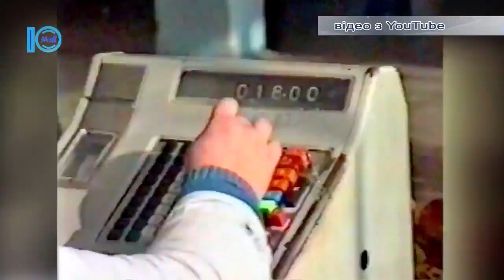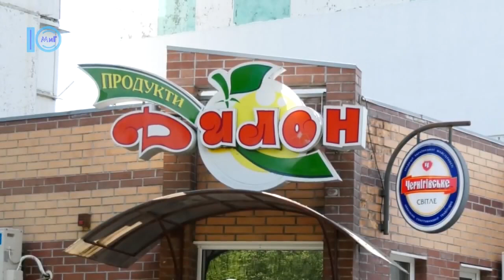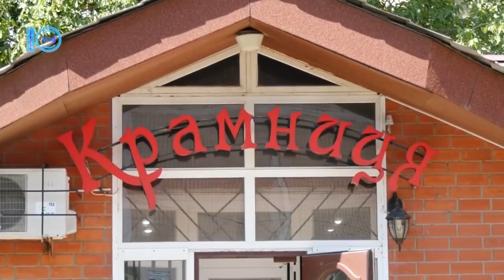Перші продуктові магазини Южного – Южненські новини – 25.07.2018